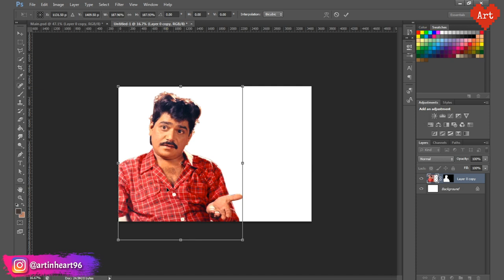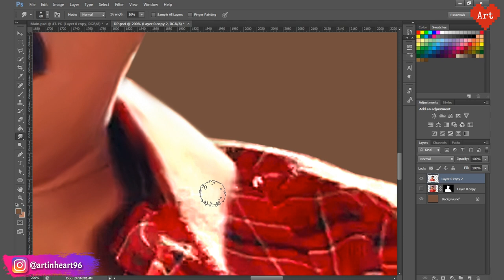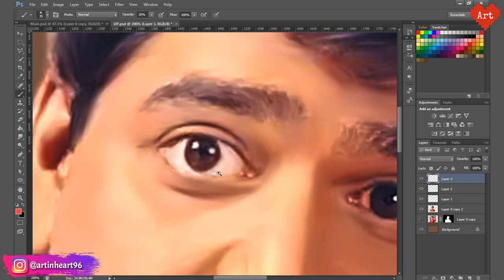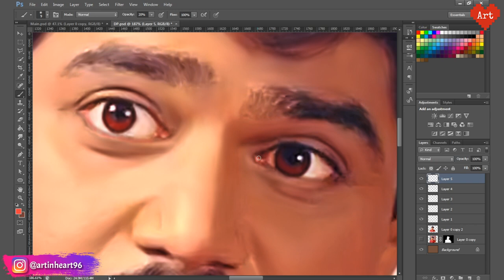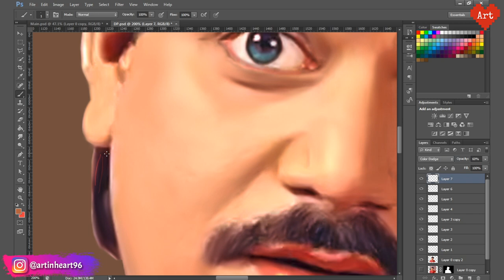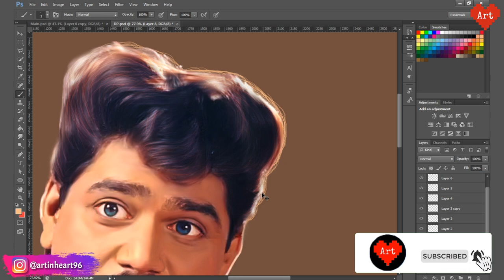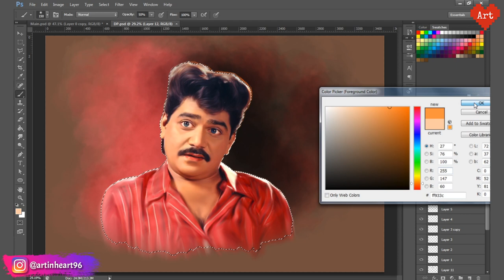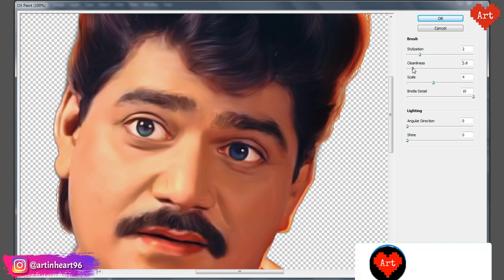Laxmikant Berde Digital Smudge Painting | Photoshop Tutorial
Easy and quick tutorial of digital smudge painting of THE LAXMIKANT BERDE...!!!

This video tutorial will teach you step-by-step how to create digital smudge painting in Photoshop.
1. How to use basic tools of photoshop.
2. How to do smudging in photoshop.
3. How to use different blending modes in photoshop.
4. How to create oil painting like effect to the photograph.
5. How to use brushes in photoshop.